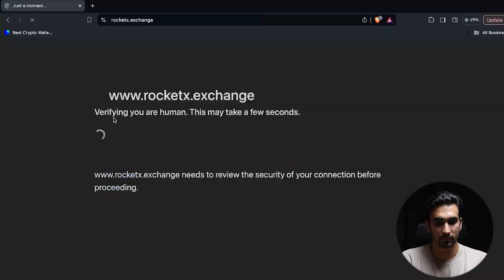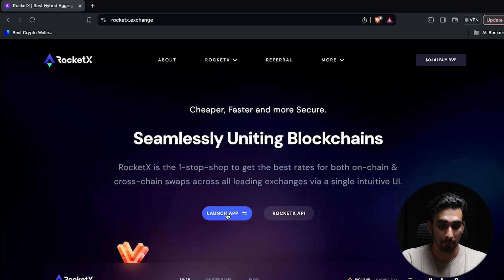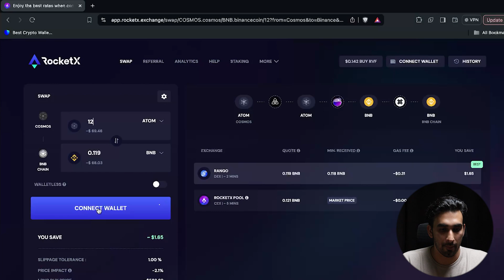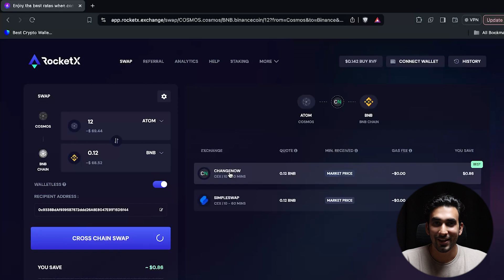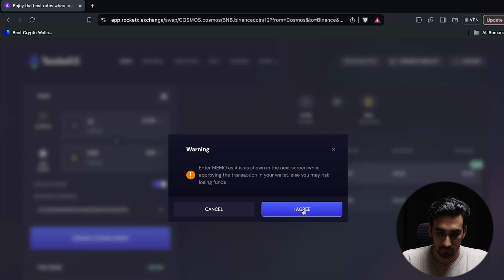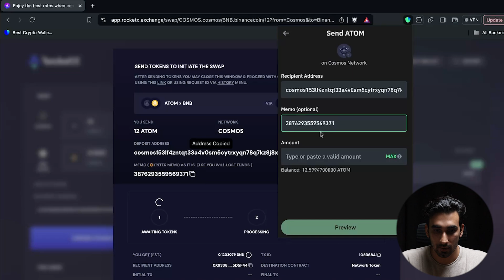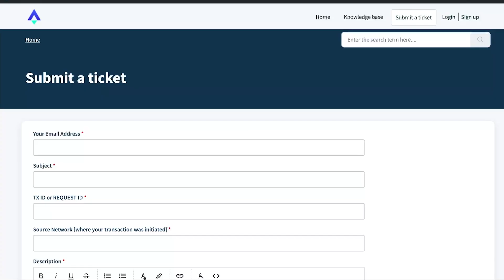How to perform Walletless Swaps with RocketX | DeFi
In this video, we go through the process of swapping cryptocurrencies on RocketX without connecting your wallet. Whether you're concerned about privacy or just prefer not to connect your wallet, this feature has got you covered.

Here's what you'll learn:

- How to perform a cross-chain swap without connecting your wallet
- The simple 4-step process to complete your swap
- Important tips to avoid losing funds during your transaction

Swapping any token on any blockchain without connecting your wallet has never been more secure, cheaper, faster, and simpler.

For seamless crypto swaps, just RocketX! 🚀